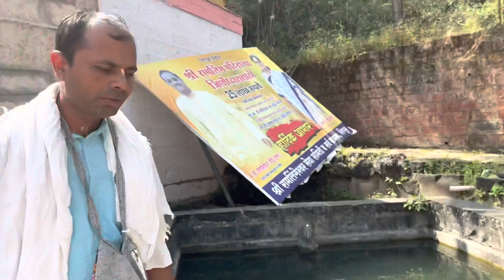पांडव कालीन मंदिर ।श्री क्षेत्र रामलिंग शिपूर । दीपावली नंतरचा पहिला व्हिडिओ । देवदर्शन भाग १